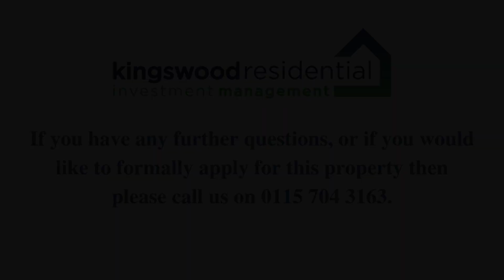309a Mansfield Road